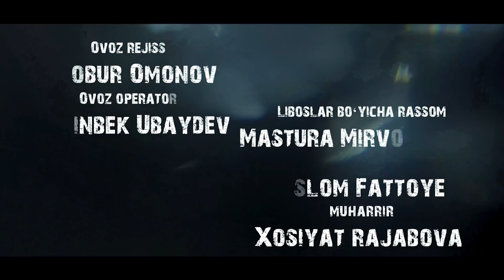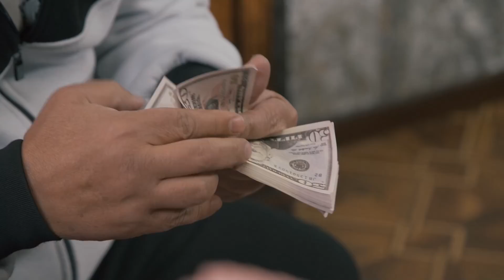“MARDIKOR AYOL”-TURMUSH ZARBASIGA DUCH KELGANLAR TAQDIRI-O‘TKIR SYUJETLI DRAMA,-109